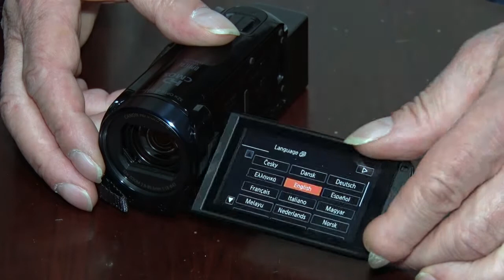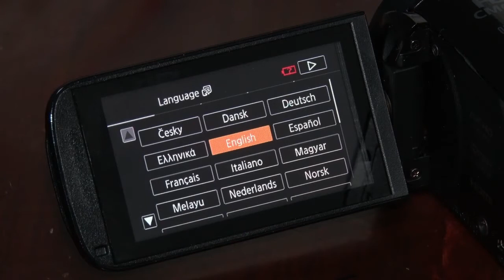Legrija HF R 606